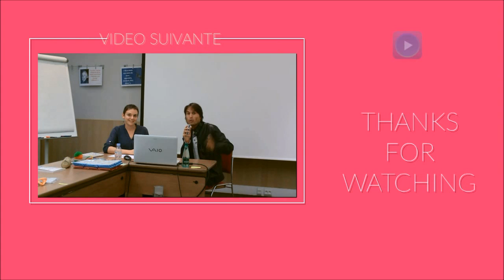Les formations en médiathèque sont GRATUITES !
♛ OFFRES PROMOTIONNELLES ♛

D'autres vidéos

un coaching gratuit Itv avec Alice qui travaille en médiathèque et qui anime des ateliers et des formations

C'était sur periscope

confiance en soi, estime de soi, PNL, neurosciences, communication, développement personnel, coaching